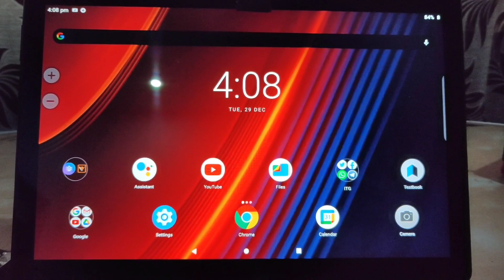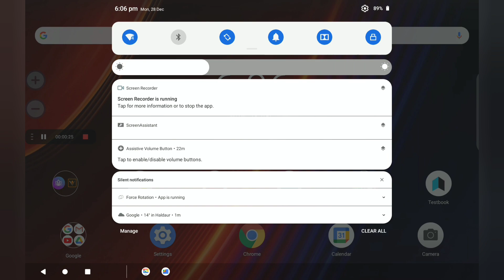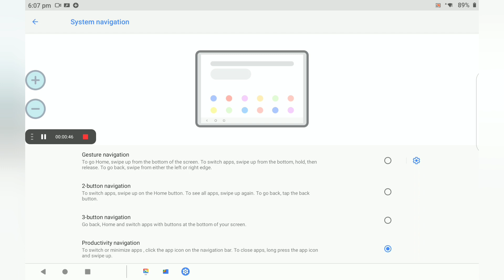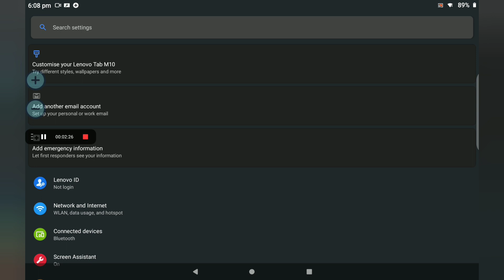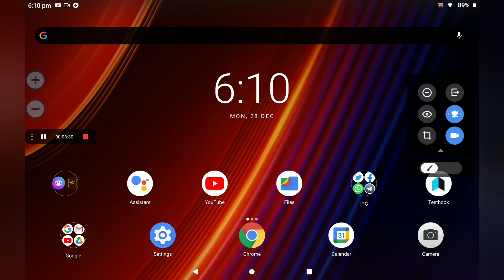Lenovo Tab m10 Fhd rel, Assistant problem fix, New features.. Lenovo Tab m10 Fhd rel New update???